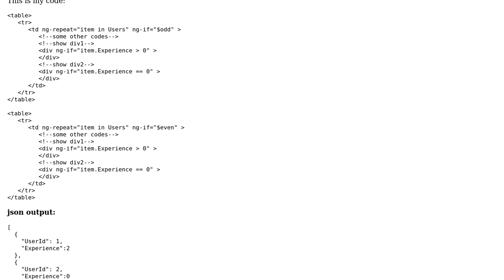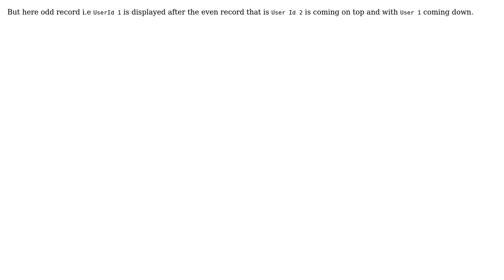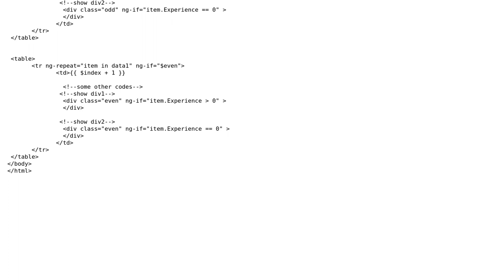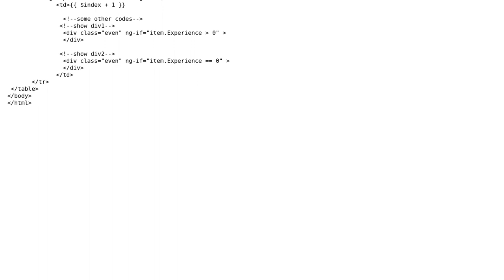Execute 2 ng-repeat loop with odd and even logic (2 Solutions!!)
Execute 2 ng-repeat loop with odd and even logic

With thanks & praise to God, and with thanks to the many people who have made this project possible! | Content (except music & images) licensed under CC BY-SA | Music | Images & others | With thanks to user Learning-Overthinker-Confused user Hadi J user Deepanjan and the Stack Exchange Network Trademarks are property of their respective owners. You are responsible for your own actions.